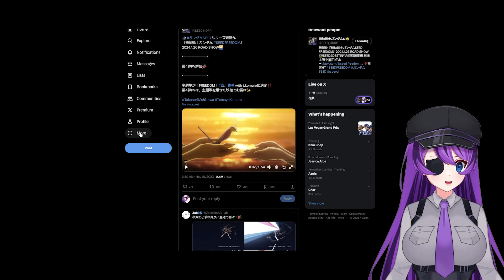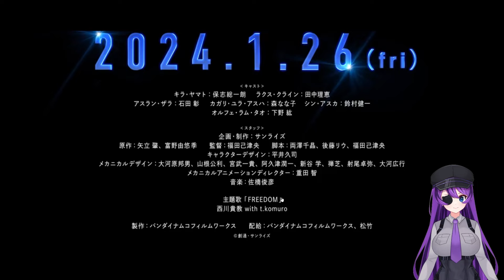Gundam SEED Freedom 4th Trailer reaction and review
Features "Freedom" Theme Song by Takanori Nishikawa with t.komuro

Apologies I am still sick